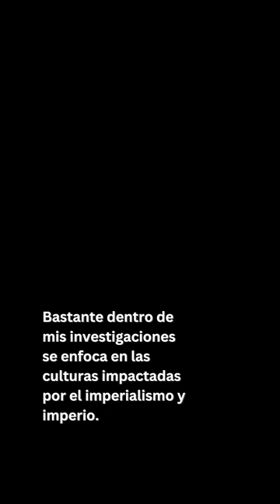Visitor's Voice—From the Andes to the Caribbean: American Art from the Spanish Empire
What do visitors love about “From the Andes to the Caribbean: American Art from the Spanish Empire”? Hear three perspectives on our exhibition of Spanish colonial art, on view through July 30.

TAKE A CLOSER LOOK:
+ Explore the exhibition "From the Andes to the Caribbean: American Art from the Spanish Empire:"

Video Recorded April 27, 2023. Videographer: Krystle Brown. © President and Fellows of Harvard College. For questions related to permission for commercial use of this video, please contact the Department of Digital Imaging and Visual Resources at .